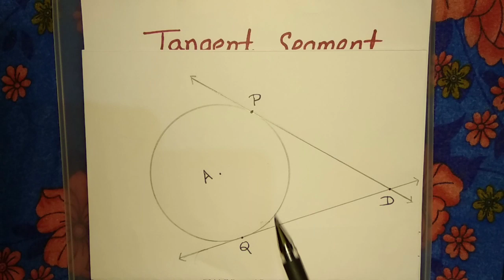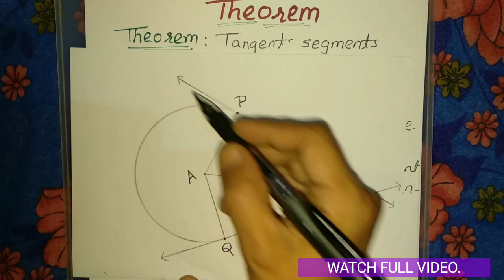TANGENT SEGMENT THEOREM.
BY ANJUM FAROOQUI.
Tangent Theorem.👆👆👆

Converse Of Tangent Theorem.👆👆👆